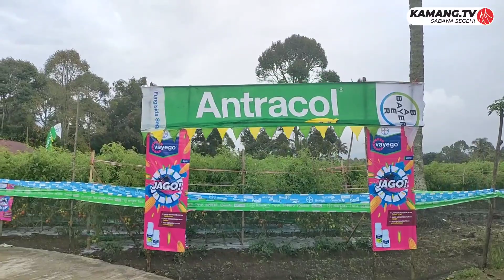Agricultural Extension | Penyuluhan Pertanian bersama PT. Bayer Indonesia di Jorong Dalam Koto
PT. Bayer Indonesia adalah perusahaan Global dengan kompetensi di bidang Life Science terkait tentang kesehatan dan pertanian.
kegiatan ini di lakukan di nagari Kamang Hilia bersama seluruh kelompok Tani yang berada di kawasan Kamang magek.

Video ini mengandung implementasi tujuan SDGs yaitu:
Tujuan No 1: Menghapus Kemiskinan
Tujuan No 4:Pendidikan Bermutu
Tujuan No 8: Pekerjaan Layak Dan Pertumbuhan Ekonomi
Tujuan No 12: Konsumsi Dan Produksi Yang Bertanggungjawab
Tujuan No 17: Kemitraan Untuk Mencapai Tujuan